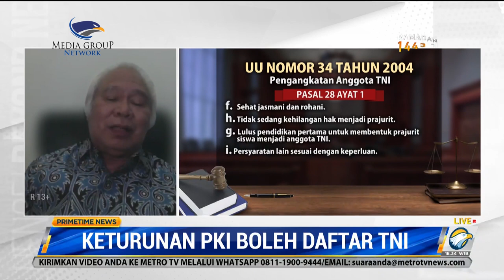Keturunan PKI Boleh Daftar TNI Disebut Bukan Hal Baru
Pengamat Kemaritiman dan Intelijen, Soleman Ponto menyebut keturunan PKI diizinkan daftar TNI bukan hal baru. Sejak lama aturan tersebut telah diterapkan. Soleman Ponto menegaskan yang dilarang ikut TNI adalah orang yang memiliki pemahaman PKI.